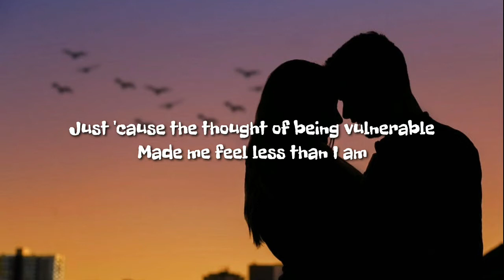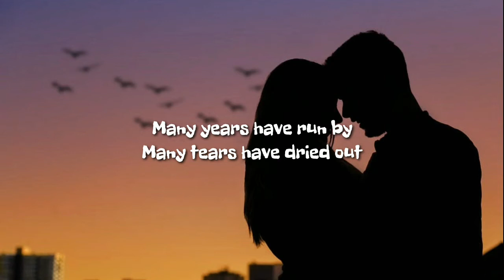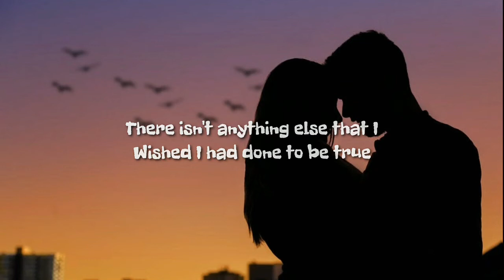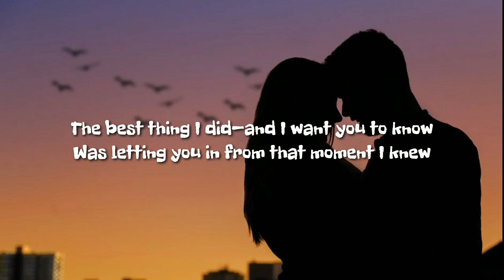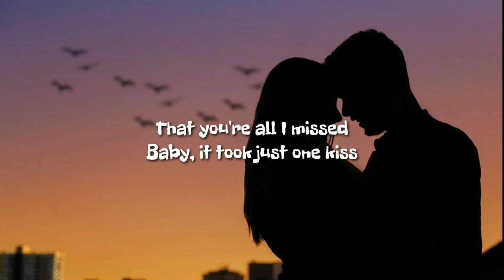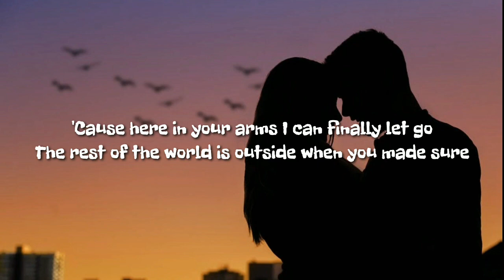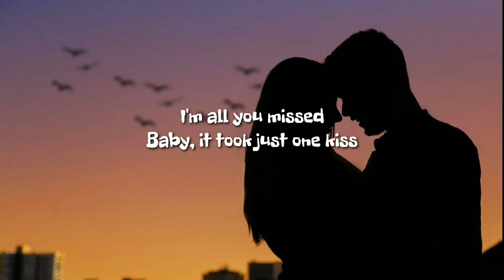JUST ONE KISS BY LOVING CALIBER